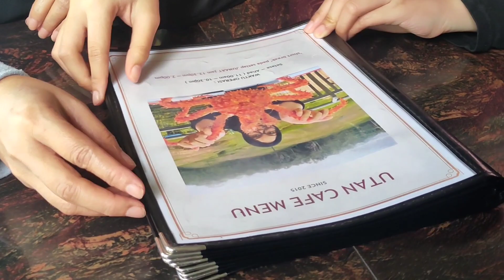Utan Cafe Bandar Baru Salak Tinggi (Januari 2023)